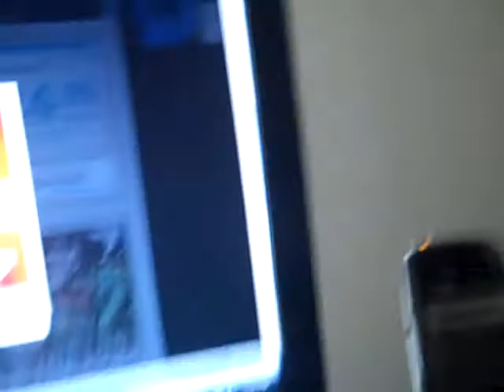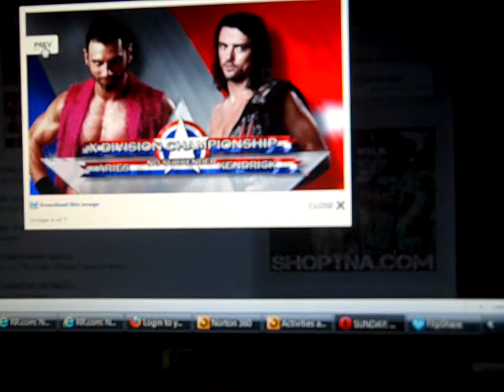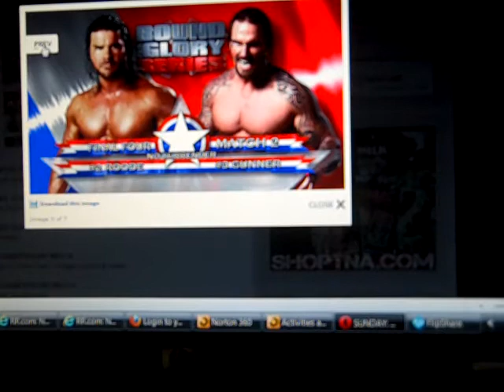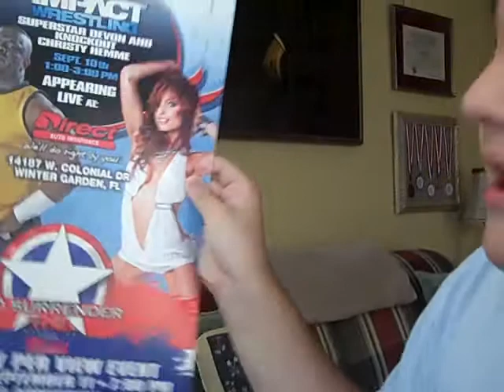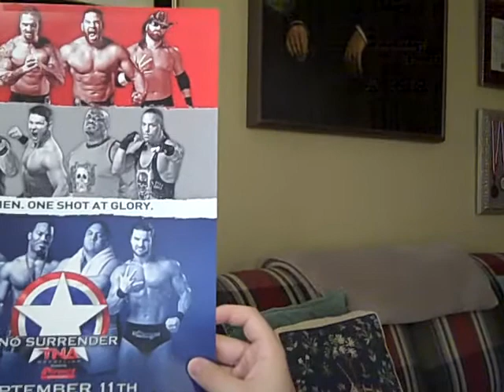My predictions for TNA No Surrender Pay Per View 2011